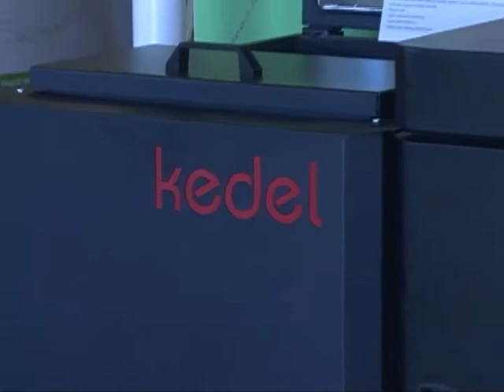Member Highlight CEI Interphase Energy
Find out how CEI and Interphase Energy worked together to develop a new home heating solution for Maine.